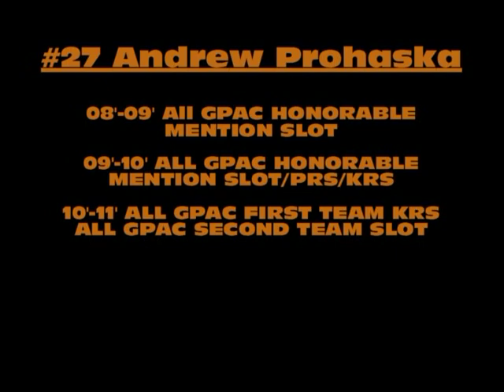Drew Prohaska Highlight Video Briar Cliff University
Drew Prohaska
5'8' 180lbs
Briar Cliff University 07'-10'
Slot/ RB/ Return Specialist